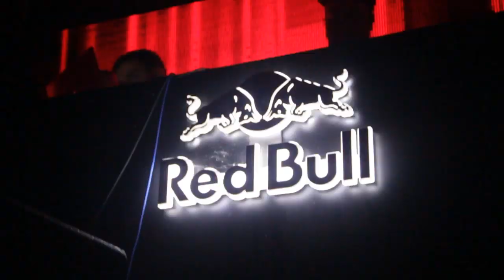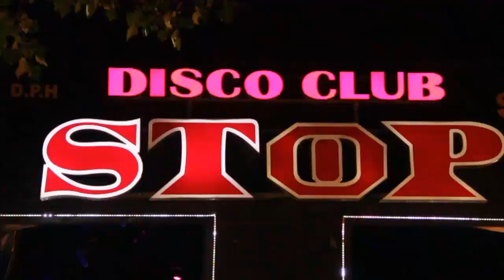FLORI MUMAJESI ft. dj.ANDYGRAMM (DISCOCLUBSTOP)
OFFICIAL VIDEO